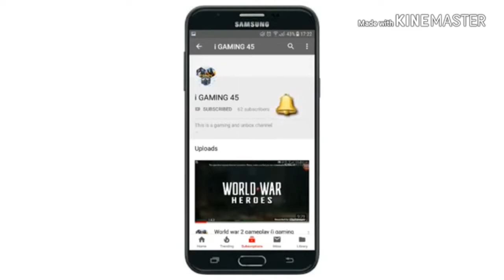TOP 5 BEST OFFLINE FOOTBALL GAMES FOR ANDROID/IOS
HI

Ok

Bye